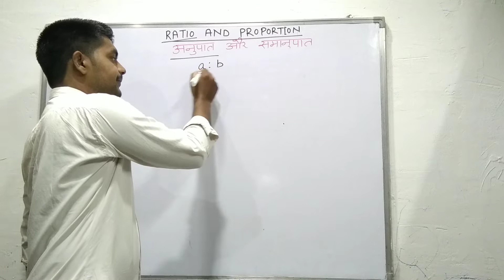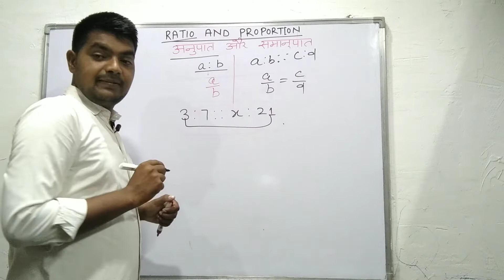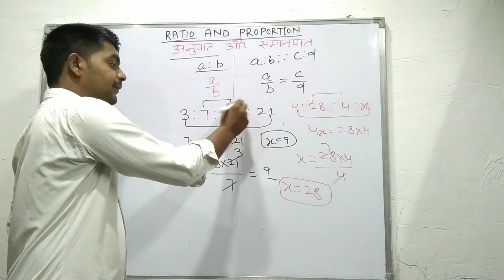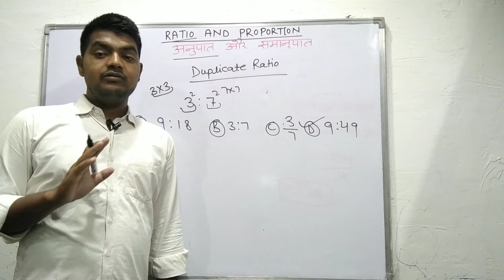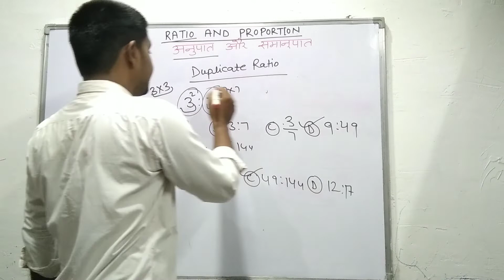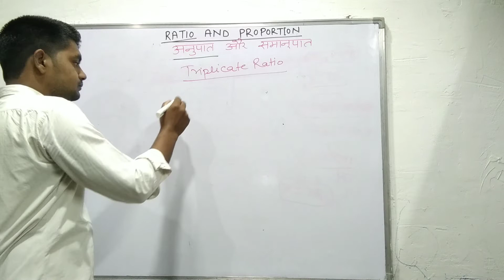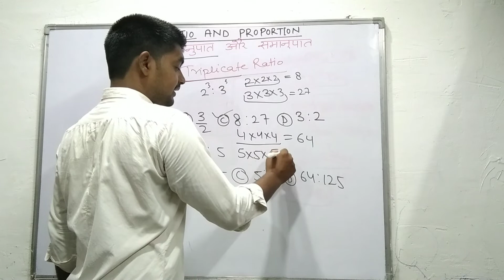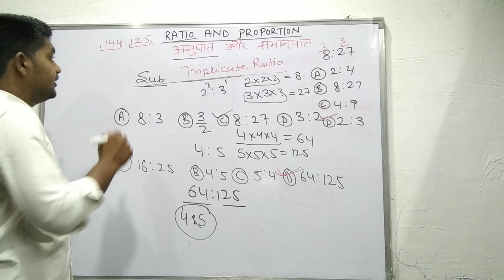Ratio & Proportion ll Part - 1 ll अनुपात एवं समानुपात ll SSC CGL ll DELHI POLICE ll by Shahun Sir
In this video we are providing Ratio & Proportion ll Part - 1 ll अनुपात एवं समानुपात  ll SSC CGL ll DELHI POLICE ll Math Trick ll DELHI POLICE ll HSSC, RRB, Railway, ll by Shahun Sir ll BEST STUDY HUB ll Hand Written Notes Available.

Join Our What's App Group for All competitive exam preparation.

Call & What's App For More Detail :- 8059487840,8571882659 ,

Thanks Team
 BEST STUDY HUB

proportion word problems
proportion problems
sarkari result delhi police
delhi police sarkari result
ratio and proportion definition
mts delhi police result 2019
ratio and proportion ppt
delhi police bharti 2020
ratio and proportion best study hub
ratio proportion and percent
ssc delhi police recruitment 2020
delhi police exam date 2020
ratios rates and proportions
ssc delhi police si
ratio proportion problems
sub inspector delhi police salary
ratio proportion formula
best study hub ratio and  proportions
delhi police sarkari result 2020
ratio and proportion meaning in hindi
delhi mts paper
delhi police si exam date 2020
ratio and proportion N. S. Coaching Center
delhi police si result 2020
delhi police constable previous year paper
ratio and proportion problem solving
ratio and proportion by shahun sir
the ratio of corresponding side lengths are proportional
ratio proportion word problems
equivalent ratio word problems
proportion word problems 8th grade
delhi police mts previous paper
proportional fractions
ratio n proportion
delhi police
ssc si delhi police 2020
delhi police previous year question paper
delhi police si exam date
maths ratio and proportion
ratio and proportion word problems N.S. Coaching Center
ratios and proportional reasoning
delhi si exam date
setting up proportions
delhi police result 2020
delhi mts police
delhi mts exam date 2020
proportion fraction
ratio and proportion meaning
delhi police examination
ssc delhi police si recruitment
delhi police previous year question paper in hindi
delhi police constable sarkari result
delhi police constable previous paper
ratio and proportion sums
chapter 1 ratios and proportional reasoning
mts delhi result
delhi police vacancy 2019 sarkari result
ssc delhi police result
proportion word problems 6th grade
delhi police ka paper
delhi si result
delhi police last year paper
solving proportions examples
delhi police constable paper
delhi police old paper
ratio and proportion word problems for class 6
sarkari result delhi police vacancy 2019
delhi police hall ticket
delhi police form date
delhi police online test
delhi police head constable ministerial previous year question paper
unit 6 similar triangles homework 1 ratio & proportion
delhi police head constable previous year paper
ratios form a proportion
delhi police test
www delhi police mts
solving percent problems using proportions
delhi police si previous year question paper with answers
solving proportion problems involving three quantities
delhi police vacancy sarkari result
delhi police constable question paper
ssc delhi police exam date
delhi cpo
delhi police si result 2018
ratio and proportion ns  coaching  center
delhi police exam 2019
delhi police si age limit for obc
cpo delhi police
ratio and proportion khan academy
proportion problem solving
solve the proportion for x
delhi police paper 2020
delhi police last year question paper
delhi police constable result
ratio proportion and percent word problems
solving ratio and proportion
delhi police mts online test